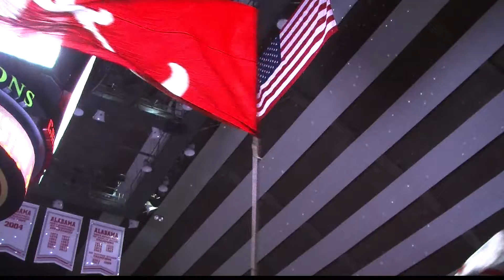Bama Gymnastics Opening Night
Hundreds came out to Coleman Coliseum for Alabama Gymnastics Opening Night.
The first meet of the 2015 season a historic one, as Dana Duckworth coaches the Crimson Tide for the first time as head coach.